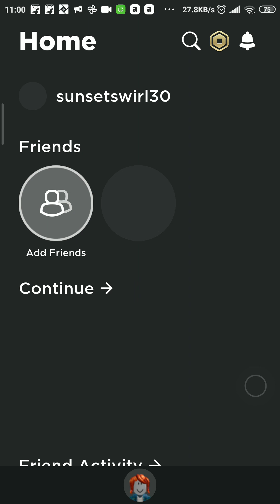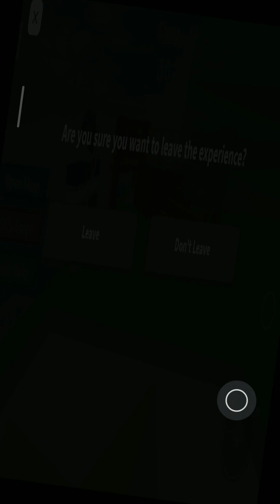playing roblox dream obby